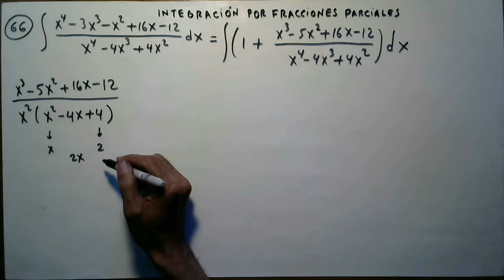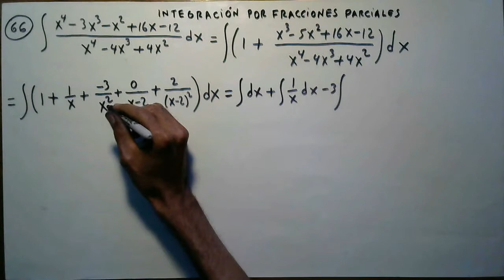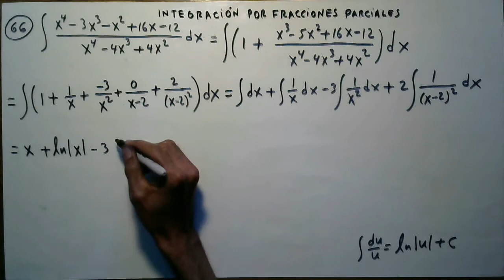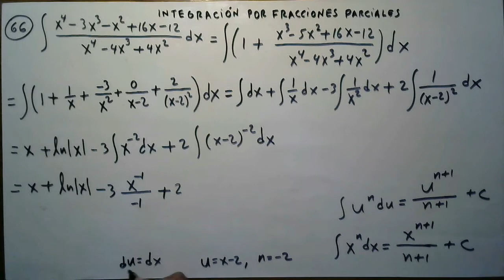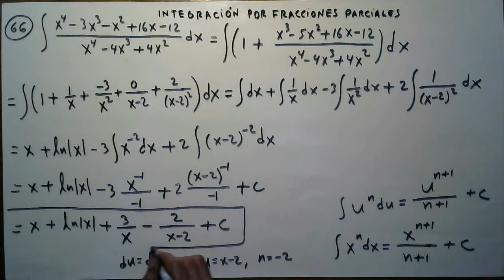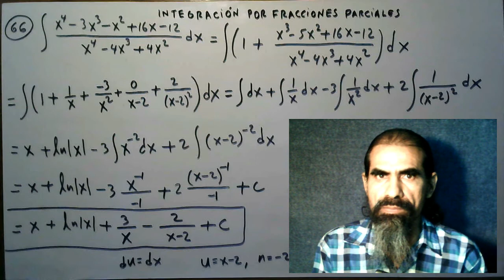integracion por fracciones parciales ejemplo 66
Se integra (x^4-3x^3-x^2+16x-12)/(x^4-4x^3+4x^2)  por el método de fracciones parciales o descomposición en fracciones simples. Es una función racional impropia, por ello, se efectúa primero la división algebraica, con lo cual se convierte en una suma de una función polinómica y una función racional propia, la cual se desarrolla como una suma de fracciones parciales, que posee cuatro constantes, las cuales se determinan por el método general consistente en efectuar una comparación de coeficientes, resolviendo un simple sistema de ecuaciones.